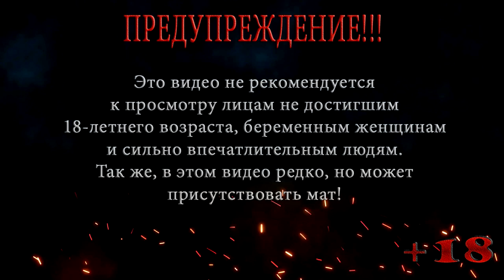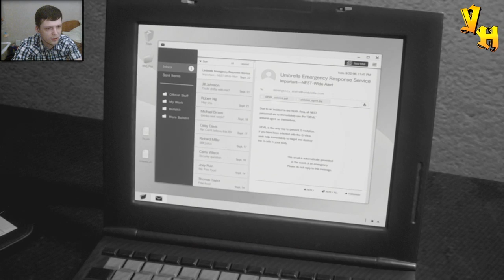Лаборатория ◀ Resident Evil 2 Remake КЛЕР #14